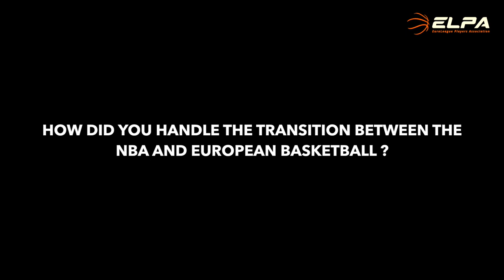ONE-ON-ONE : Mike James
Meet Mike James from CSKA Moscow who tell us more about his journey in the NBA & Europe and has few words about ELPA 🎥